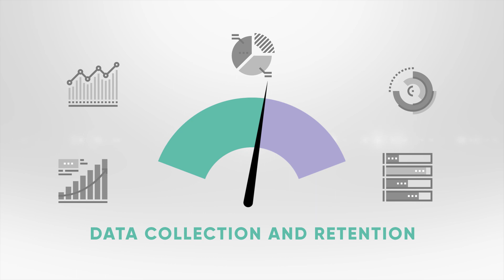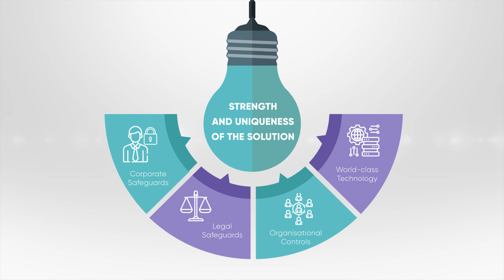Truata Anonymization Service - Protecting Privacy. Powering Results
The Truata Anonymization Service is an award-winning cloud-based proprietary solution that independently anonymizes and analyses data to deliver actionable analytics while respecting privacy.

The GDPR has been a game changer in Europe and similar laws are being implemented around the globe, making it more challenging for companies to extract value from data while complying with regulations.

Limits on data collection and retention plus the tightening of criteria for processing personal data are having far reaching business implications affecting operational efficiencies, product development, marketing programmes and customer acquisition.

But what if you could preserve the analytical value of your data while protecting your customers’ privacy?

Independent anonymization protects privacy by reducing the risk of re-identification to an insignificant level enabling companies to act responsibly and ethically.

Independent anonymization also enables analysis on larger portions of your data universe  - delivering unbiased results to power data-driven decision making.